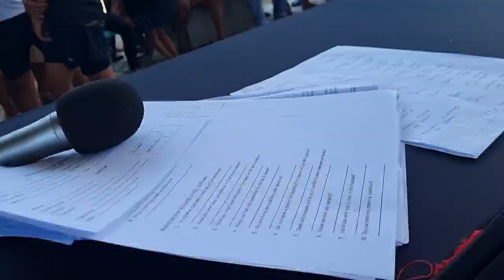WE ARE GOING TO CATEEL FOR BOXING INVITATIONAL